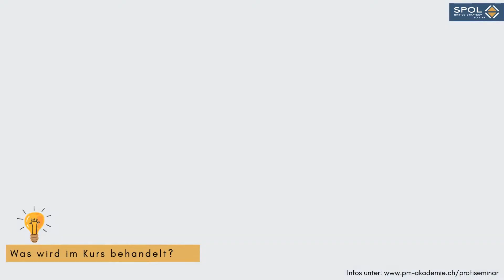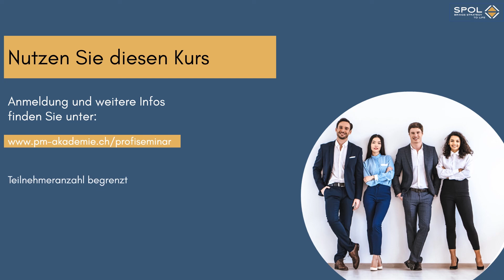Profi-Intensivseminar für agile Leader: Worum geht es?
Erfahren Sie vom PM-Experten Bruno Jenny, welche Inhalte im Profi-Intensivseminar von ihm und den beiden weiteren Referenten vermittelt werden. Lassen Sie sich überzeugen dabei zu sein.